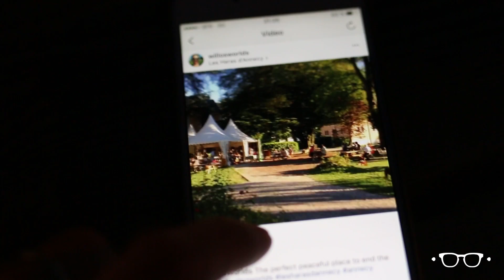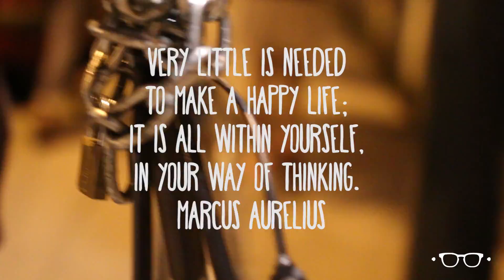FRANCE, ANNECY – LES HARAS D’ANNECY : ARMONY SAVEURS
Address: 19 Rue Guillaume Fichet, 74000 Annecy